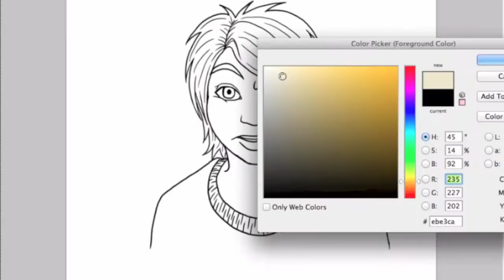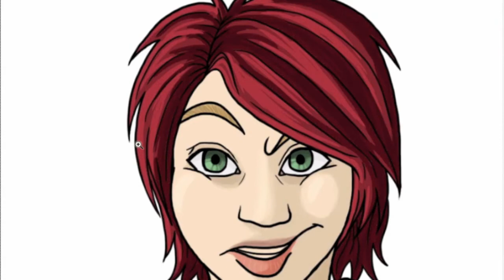Speed paint ─ Forever A Lene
Welcome to another speed paint by Sirkusdyret.

This time I was requested by a friend of mine, to draw her.